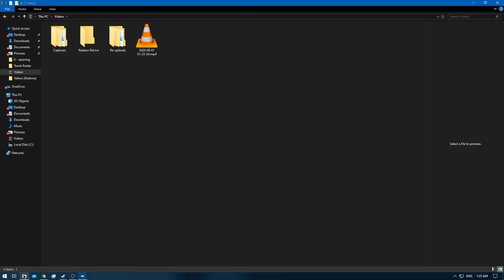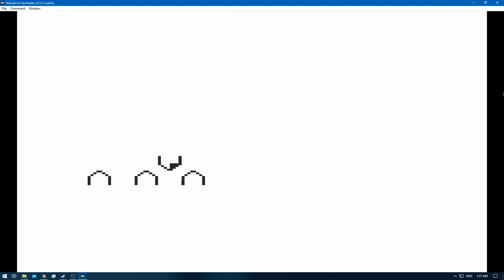[1/1] Pokemon Yellow [Redone + RA] Episode 48.3 - The End of the Line! [NC]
Pokedex Total: 151 [Gen 1 only]
Pokemons Caught: 0
Pokemons Evolved: 0
Trainers Defeated: 5
Times Wiped Out: 0
Difficulty: Default
Bonus Feature: Retro Achievements [RA]
[Time Stamps]

0:00 [YouTube Time Stamp Feature]
0:21 [Game Begins]
0:25 [Pokemon E4 Battle Starts] [Lorelei] [Ice/Water/Psychic]
2:48 [Pokemon E4 Battle Ends] [Victory]
3:13 [Pokemon E4 Battle Starts] [Bruno] [Rock/Fighting/Ground]
5:45 [Pokemon E4 Battle Ends] [Victory]
6:08 [Pokemon E4 Battle Starts] [Agtha] [Ghost/Flying/Poison]
8:36 [Pokemon E4 Battle Ends] [Victory]
9:13 [Pokemon E4 Battle Starts] [Lance] [Water/Flying/Dragon/Rock]
12:03 [Pokemon E4 Battle Ends] [Victory]
12:40 [Pokemon E4 Rival Battle Starts] [Gary] [Ground/Psychic/Grass/Fire/Water/Ice/Electric]
17:00 [Pokemon E4 Rival Battle Ends] [Victory]

Nidoking - Pikachu - Dragonair - Psyduck - None - None

Yellow: [1/3]
Red: [2/3]